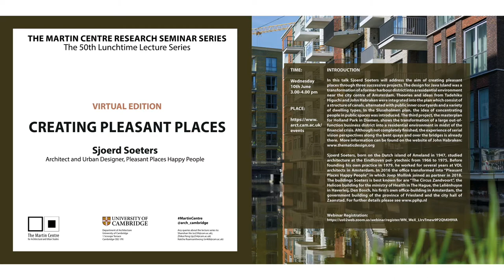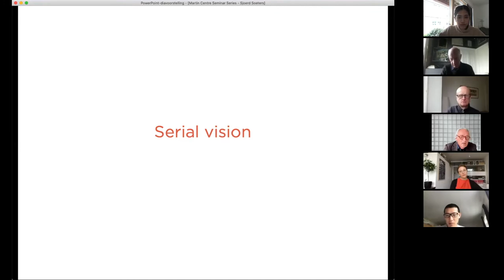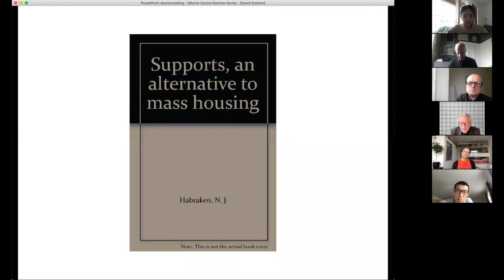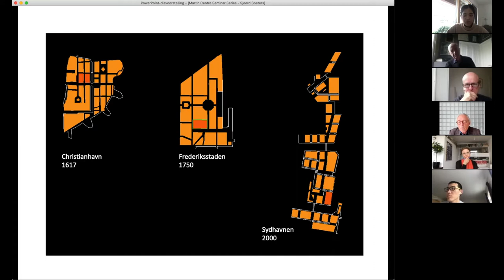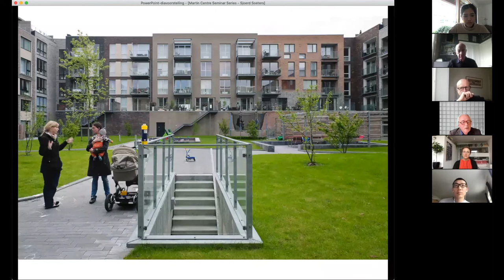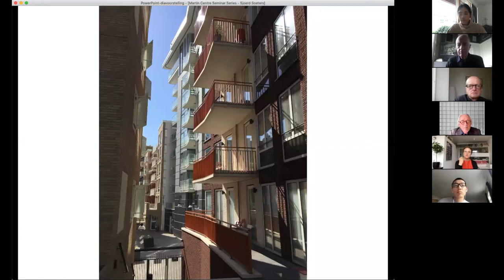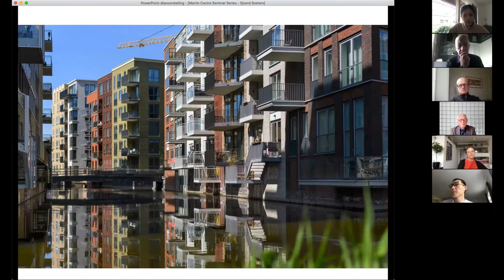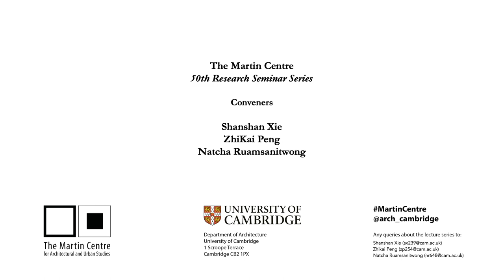Creating Pleasant Places by Sjoerd Soeters (10 June 2020)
Title: CREATING PLEASANT PLACES

Abstract:
In this talk Sjoerd Soeters will address the aim of creating pleasant places through three successive projects. The design for Java Island was a transformation of a former harbour district into a residential environment near the city centre of Amsterdam. Theories and ideas from Tadehiku Higuchi and John Habraken were integrated into the plan which consist of a structure of canals, alternated with public inner courtyards and a variety of dwelling types. In the Sluseholmen plan, the idea of concentrating people in public spaces was introduced. The third project, the masterplan for Holland Park in Diemen, shows the transformation of a large out-of-function business district into a residential environment in midst of the financial crisis. Although not completely finished, the experience of serial vision perspectives along the bent quays and over the bridges is already there. More information can be found on the website of John Habraken

Speaker's biography:
Sjoerd Soeters, born on the Dutch island of Ameland in 1947, studied architecture at the Eindhoven polytechnic from 1966 to 1975. Before founding his own practice in 1979, he worked for several years at VDL architects in Amsterdam. In 2016 the office transformed into “Pleasant Places Happy People” in which Joep Mollink joined as partner in 2018. The buildings Soeters is best known for are “The Circus Zandvoort”, the Helicon building for the ministry of Health in The Hague, the Leliënhuyse in Haverleij, Den Bosch, his firm’s own office-building in Amsterdam, the government building of the province of Friesland and the city hall of Zaanstad.